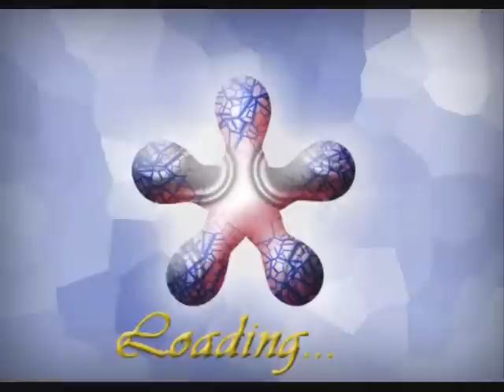Challenge timaeus22222 - Underwater Brawl! (2)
This challenge was from ZellBeast.

Challenge #106:
Beat ProtomanFZ, DumyMgMn, and DivemanRV.
1. 1 Custom chip. This rule overrides the 2nd rule.
2. No Mega or Giga Chips except your custom chip.
3. You may have 1 ally.

Since Challenge #2, Diveman's furious at his various defeats after(I'd say about 5 or 6)... So he convinces Protoman to team up with him, fooling him(yeah, right, but hey, it's a story...) into battling Megaman for fun, although it's to defeat him once and for all. Diveman's so menacing, he creates a dummy version of Megaman, and places him in the battle.

"Huh? I'm fighting a dummy version of me? Why?"

"You'll see... it just makes the battle so much harder... you won't win until you beat us all, and he has alot of stamina in him, even though he's lifeless." Diveman responded.

Will Megaman overcome this obstacle or will he be overcome by his own lifeless clone?

1: too easy.
2: pretty easy.
3: meh, not too hard.
4: Geez this is hard!
5: Wayy too hard! It took a lot of tries!

My Rating: 7/5 - Man, I hate Diveman... -_- He's soo annoying, what with his missiles and his ability to hide underwater... So annoying. But I managed to pull off a win! :D Thanks for this... crazy challenge, ZellBeast.